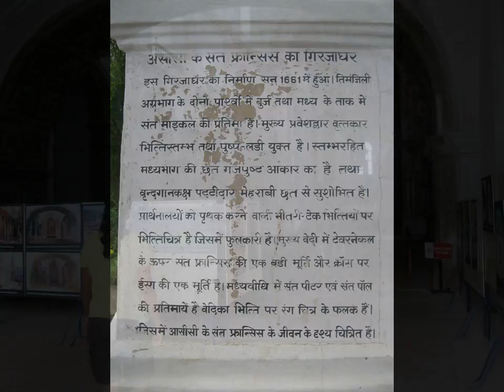holiday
julian correa juliancorrea 12b picket road india